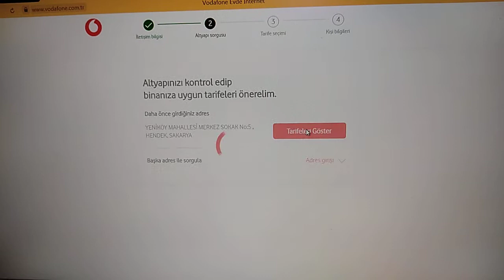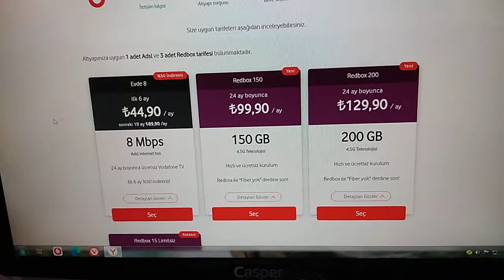vodafone redbox alt yapi kontrol